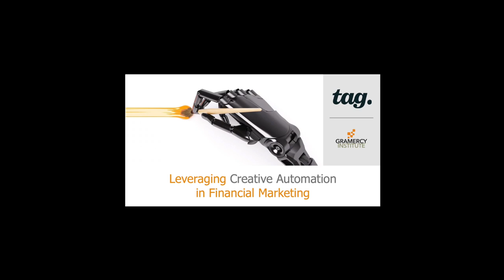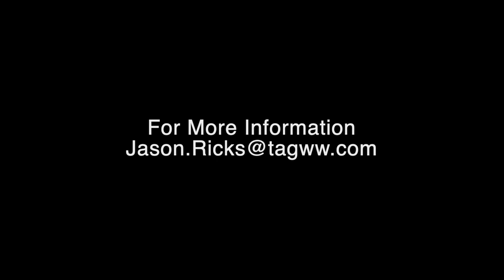Leveraging Creative Automation in Financial Marketing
In this Gramercy Institute webinar, Jason Ricks, the Global Go-to-Market Lead for Digital Interact at Tag, and Bonnie DiJoseph, Creative Strategy Director at Vanguard, provide insight for financial services marketers to effectively leverage creative automation. When done right, content automation can help marketers to manage costs, reduce waste, and boost efficiency and effectiveness across every marketing touchpoint.